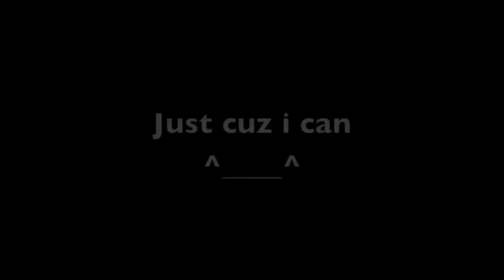January 13th: ENGLISHOUS :D:D:D:D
Story:
So this is a story about a chair, but not just any chair, but Toddly00's chair. This very special chair spent all of its time in the corner of Toddly00's bedroom, slowly gathering dust. Unused and forgotten, like some old car de-icer you accidentally dropped down the side of your car door and then fell asleep and then wound up in mexico with bigger problems (those darn unicorns).
So this chair was getting very lonely, and wished that he could have a friend who he could talk to, relate to. Someone he could tell stories to of the great and holy Toddly00. So God, shaped as an alarm clock, floated down from heaven while the camera's weren't looking and bestowed upon the chair a new friend. This friend was called Shirley the hairbrush.
Now Shirley was amazing, she could tap dance without any feet, light candles with only her mind, and love without a physical heart, and she gave all of this love to the chair, who from now on shall be referred to as Charlie.
Now this little relationship was getting on quite well till Toddly00 heard them talking from the bedroom corner and got soooooo angry he took out his headphones (he was listening to Michael Aranda at the time) and threw his left shoe at Charlie for socializing. Charlie instantly became afraid of what Toddly00 would do to poor old shirley, so he used his magic powers (which he has always had i just haven't told you about yet) and turned Toddly00 into snow.
The Toddly00 snow spread all over the world and everyone had a lovely special easter.
THE END